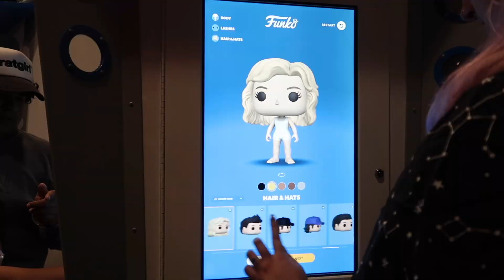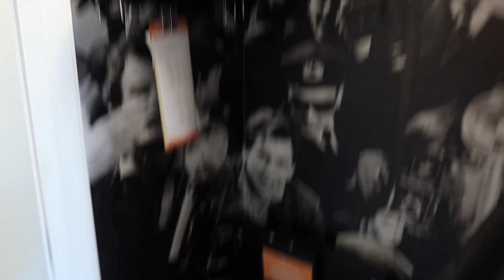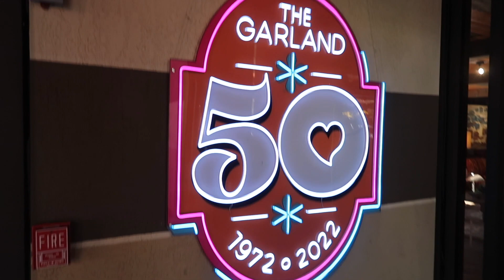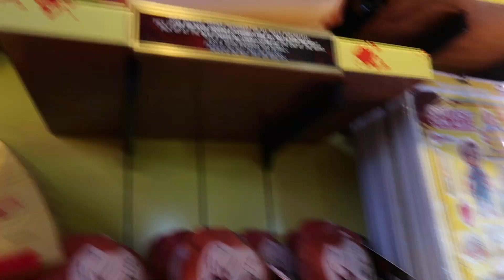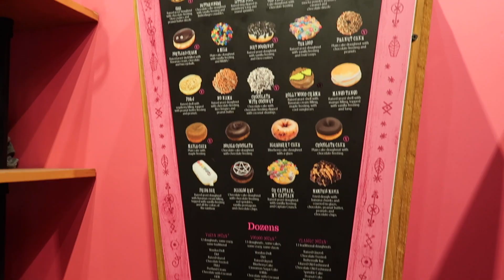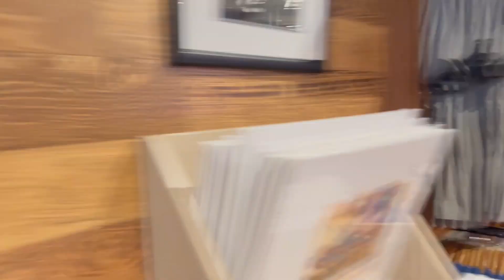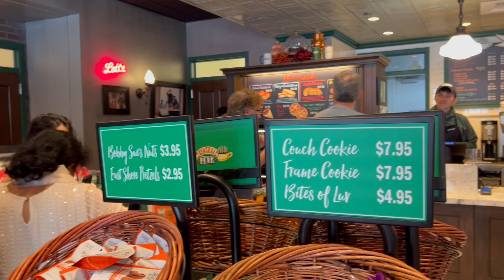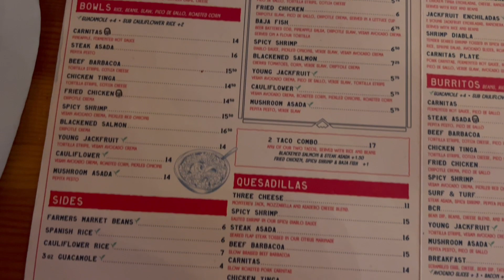California Oct 2023 Vlog, Moving to Hollywood Hotel, Warner Brothers Studio Tour | adoseofapril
Hello everyone, happy Sunday and welcome to my first of a few Hollywood vlogs where we hotels from Anaheim to Hollywood, check in at The Garland, explore citywalk and have the most amazing time at Warner Brother's studio tour. I won't go into too much detail about the vlog as I think you need to watch it for yourself but I also catch you up on the few days I took off vlogging where I spent some time with a family member.

Link to the hotel we stayed in as it was so lovely and I definitely recommend for location and the overall vibe

I hope you enjoyed watching this vlog of our first day in Hollywood including the room tour of The Garland hotel and coming along for our day at Warner Brother's studio tour. Be sure to come back next for our first of two days at Universal Hollywood which I can't wait to share with you all.

Video is filmed on Canon G7X Mark ii and edited on iMovie.